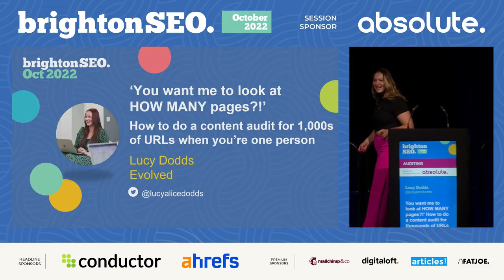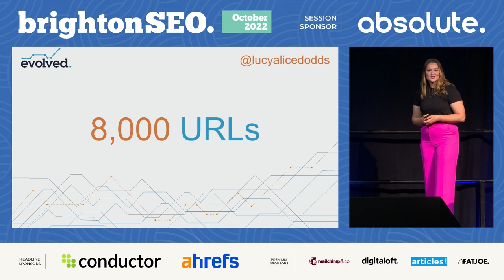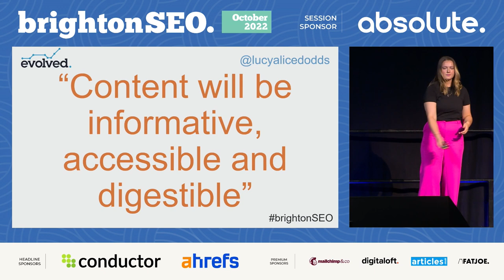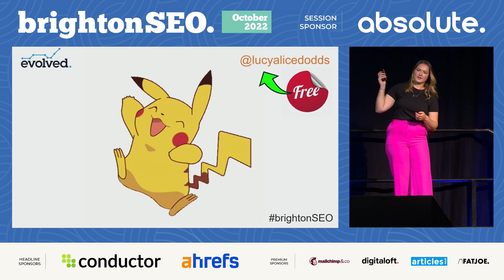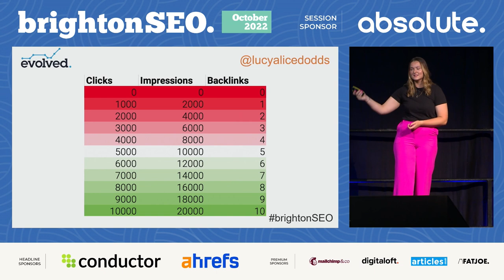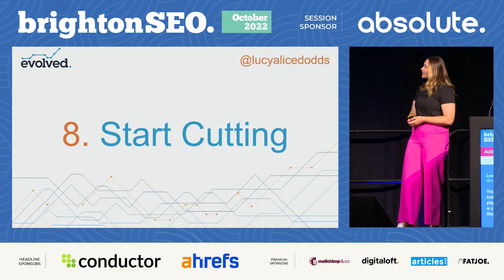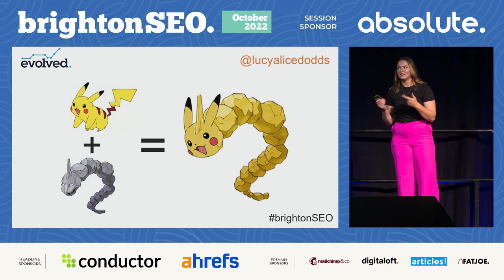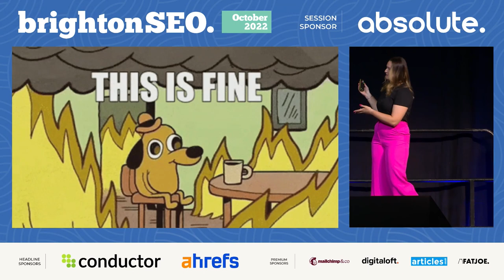Lucy Dodds - You want me to look at HOW MANY pages? How to do a content audit for thousands of URLs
Tasked with a content audit? It can seem impossible when you have thousands of URLs to sift through alone. But in this talk, Lucy will provide actionable steps on how to do a content audit, walking you through what to cull and what to keep, plus providing methods to quickly break down pages by different search intents to simplify your work. Built on past experience, Lucy will also offer advice on how to get clients on board with your content audit, plus top tips to get your recommendations implemented.

Presented at brightonSEO, October 2022.

For more information about BrightonSEO and to get tickets visit our

BrightonSEO has become one of the most popular and respected natural search conferences in the UK. Not only will it be a chance to attend a conference featuring sessions from UK’s finest plus some of the rest of the world’s best search marketers, but it doesn’t cost a penny. As well as running one of the world’s most popular search marketing conferences we also organise practical, hands-on and in-depth Analytics, PPC, SEO training courses – so you can up-skill in a specific area of Search Marketing.